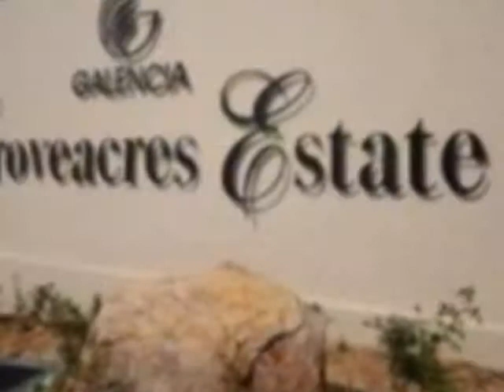2.0 Bedroom Apartment To Let in Broadacres, Fourways, South Africa for ZAR R 9 350 Per Month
Bedrooms: 2.0
Bathrooms: 2.0
Garages: 0.0
Price: R 9 350 Per Month

Property Description:

Ground floor unfurnished unit with beautiful front garden offers 2 spacious bedrooms, both bedrooms are spacious and have fitted cupboards, main bedroom en-suite with full bathroom, tilled floors and walls. Second bathroom has shower, basin and toilet only. Open plan dining and lounge area that opens up on to a covered patio. Elegant fully fitted Caesar stone kitchen, space for fridge, washing machine, dish washer,fitted cupboards and tilled floors. All rooms are fitted with procaine tiles accept for the bedrooms which are fully carpeted. Complex offers a club house, Pool, Gym, Laundromat and 24 hr security system with controlled access.

This unit is to be rented out unfurnished, the furniture on this ad is only for demonstration purposes.

This unit is most suitable for corporate rentals and young couples.

Fourways has several reputable schools. They include the government school Fourways High School in Greater Fourways (grades 8-12), the private Crawford schools: Pre-Primary, and Preparatory in Craigavon (grades 0-7)as well as Crawford Pre-Primary, Preparatory and College in Lonehill (grades 0-12). Dainfern is served by Dainfern College (grades 0-12). Residents of Fourways have a precedent stake in entering their children in Bryanston's elite government primary schools Bryandale Primary School and Bryanston Primary School, because of Fourways' close proximity to Bryanston.